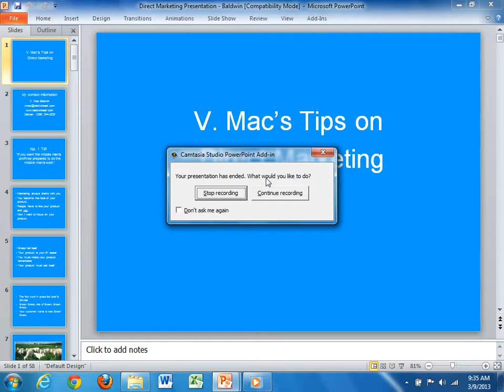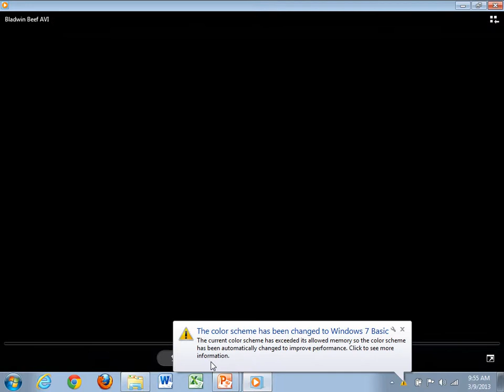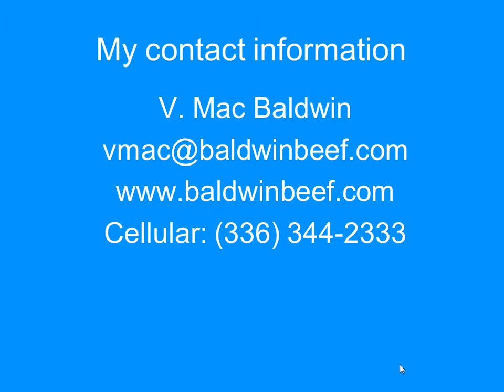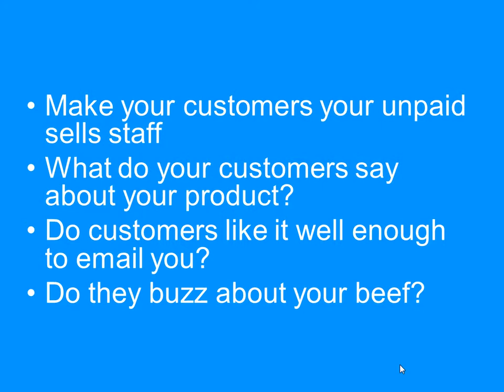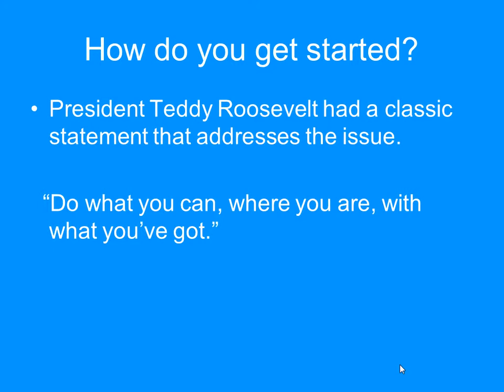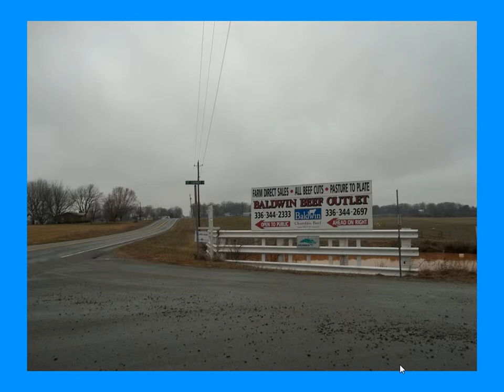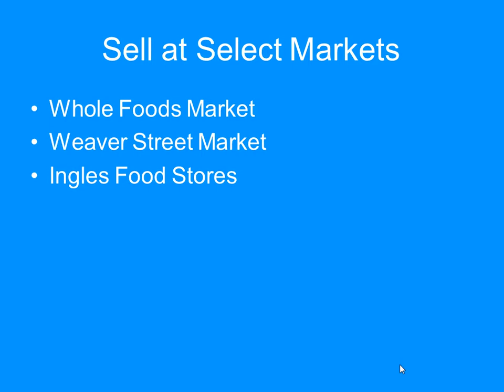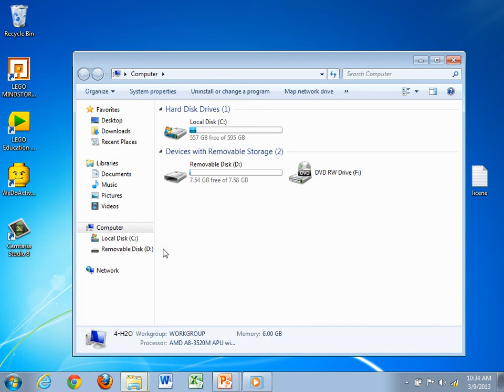Marketing Grass Fed Beef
V. Mac Baldwin

Appalachian Grazing Conference 2013